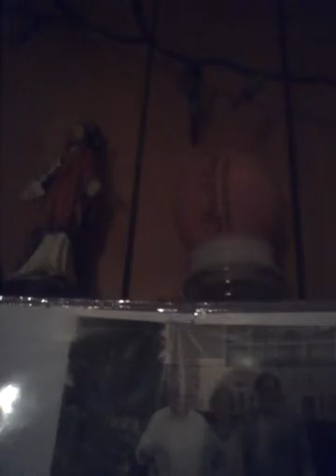12 16 15 What is recovery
Note- Do me a favor, those who read/like the posts- re-post them on other sites as well as the site you read them on. Thanks- John.#